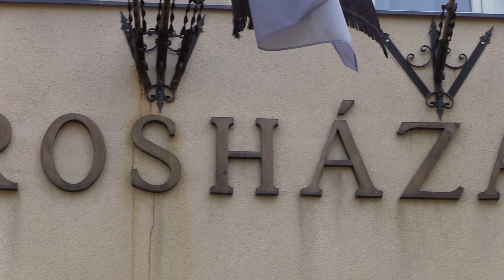Helyzetkép (2023/21.hét) – Aktuális városi hírek Tóth Lajos polgármestertől